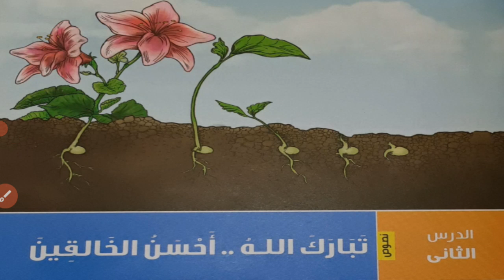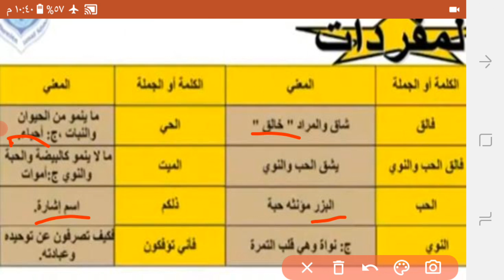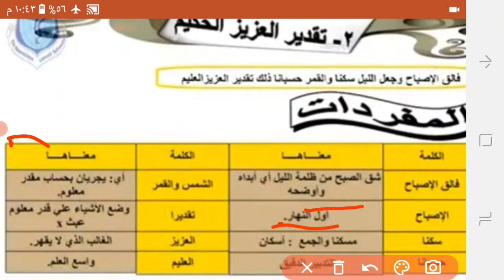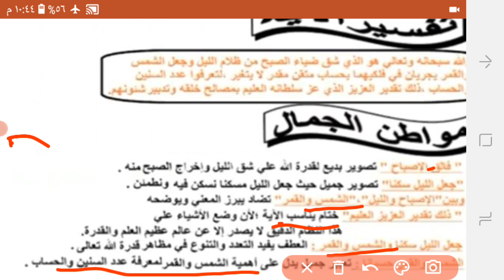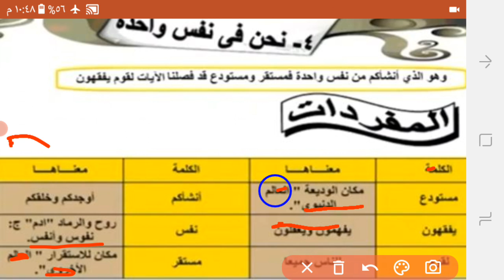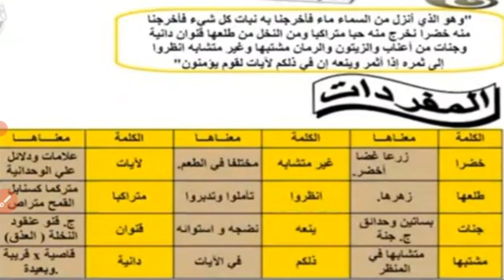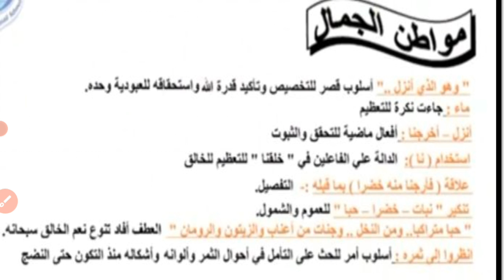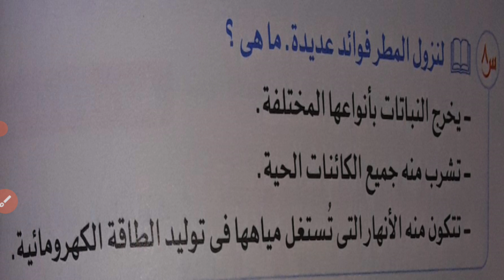تبارك الله احسن الخالقين الصف الثاني الاعدادي-أ نصرة فايد